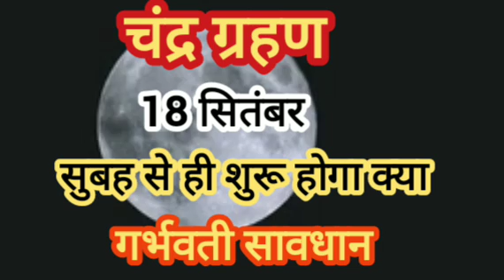18 सितंबर 2024 चंद्र ग्रहण गर्भवती हो जाएं सावधान | Chandra garhan 18 September 2024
18 सितंबर 2024 चंद्र ग्रहण गर्भवती हो जाएं सावधान | Chandra garhan 18 September 2024